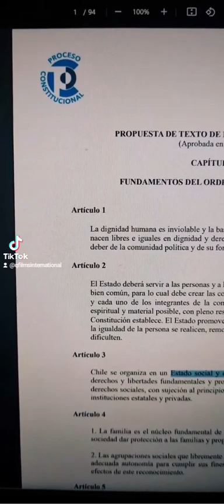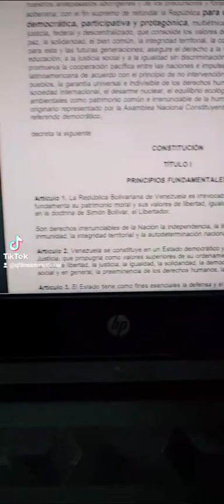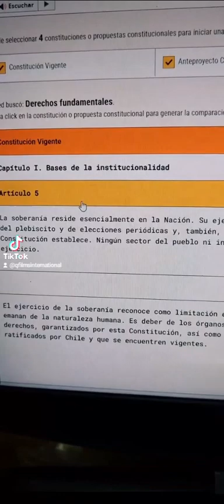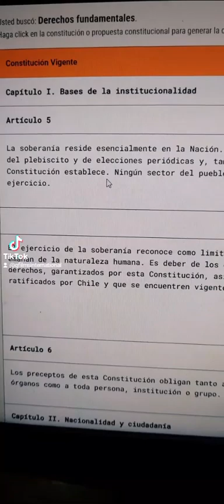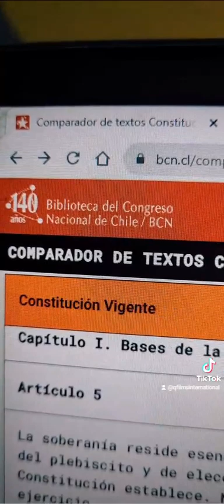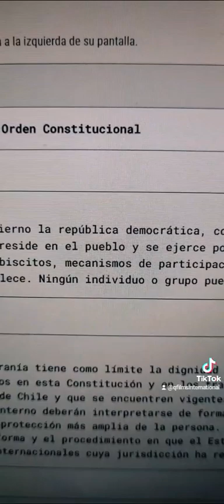POLITICOS CORRUPTOS NOS QUIEREN ENGAÑAR